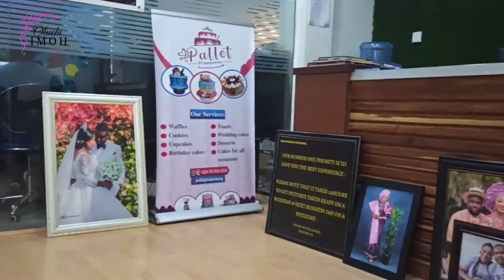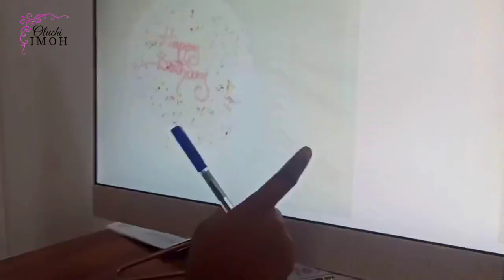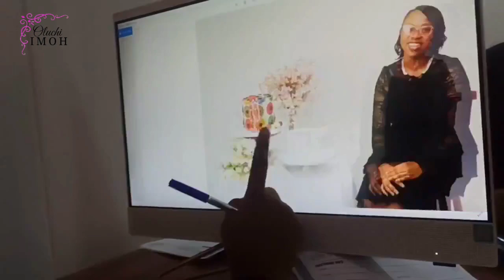I Rebranded my Cake business |Brief insights on how to Brand your Cake Business as a Baker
I recently rebranded my Cake Business and  I am so happy I did as this was one of my top Business goals for the year 2021 in line with my Business Growth. It gave me the clarity I was really seeking for and helped me define and redefine some aspects of my Cake Business.

Cake Business Branding is more than the name, logo, colours and other externals, it has to do with the internal operations and systems of your Cake Business to a great deal.

If you are looking to Brand or rebrand your Cake Business as a Baker or Cake Business owner, this video would be helpful. You can also watch my Cake Branding video to help you with Basic things you need to know.

Ephesians 3:20
Stay Happy
Stay Safe
Stay Blessed

Cheers! ❤️

Credits
Music Credit